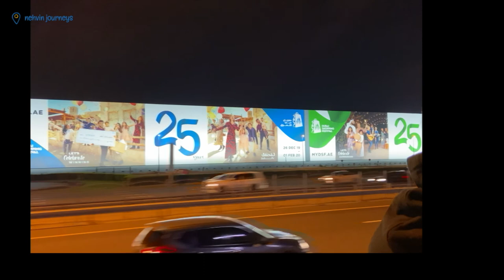Dubai At Night | Big Bus Night Tour| Dubai Attractions | United Arab Emirates | Travel Blog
The Dubai sky line glitters all night with some amazing colours. Every structure is trying to put on a show better than its next door neighbour. It is a true delight for travellers, photographers, bloggers and architecture enthusiasts. Few glimpses for you to enjoy!

Attractions visited - Burj Al Arab, Burj Khalifa, Dubai Frame, Palm Jumeirah, Sheikh Zayed Road, Atlantis The Plam.